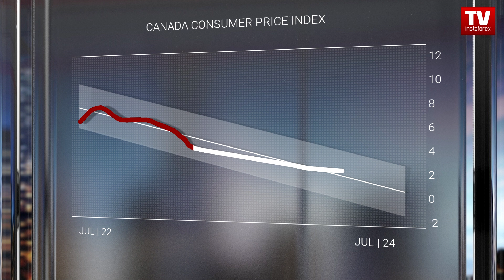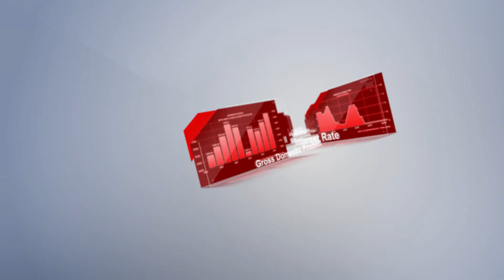Trader’s calendar on May 15 - 17: USD gains steady ground.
00:00 INTRO
01:02 RBA MONETARY POLICY MEETING MINUTES
01:50 INDUSTRIAL PRODUCTION, Y/Y (APRIL)
02:37 CLAIMANT COUNT CHANGE
03:43 ZEW ECONOMIC SENTIMENT (MAY)
04:35 CANADA CONSUMER PRICE INDEX
05:03 RETAIL SALES, M/M (APRIL)
05:36 GROSS DOMESTIC PRODUCT, Q/Q (1 QUARTER)